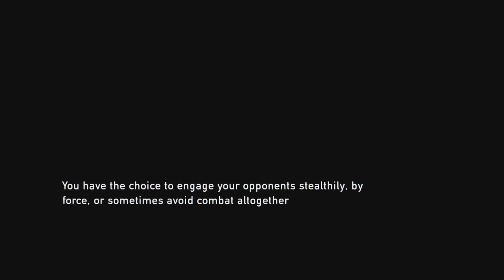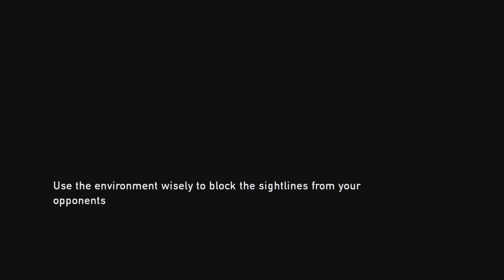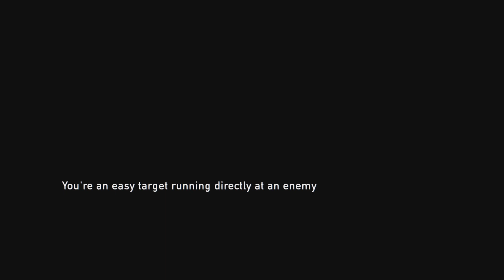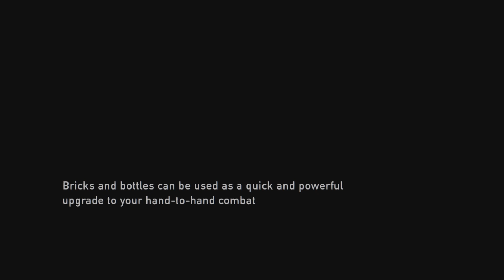The Last of Us Remastered gameplay session #3.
Things were going well, until the mutant horde arrived!